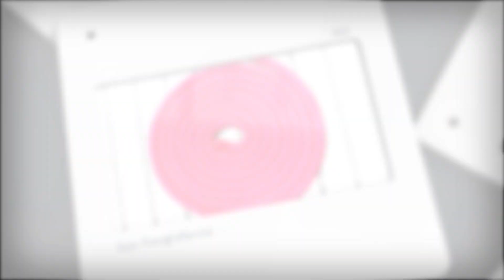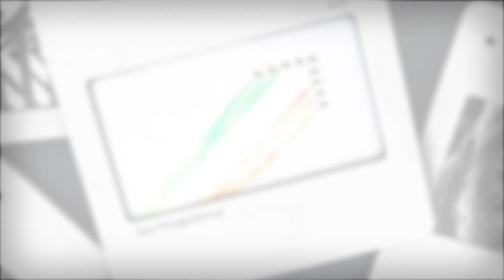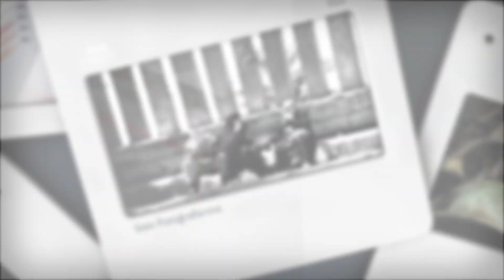Sizin Fotoğraflarınız - Çizgiler - BBC Türkçe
Bu kısa filmin teması 'Çizgiler'.

Her hafta belirlediğimiz bir konuyla ilgili olarak BBC Türkçe okurlarının bizimle paylaştığı fotoğraflardan oluşan kısa filmler hazırlıyoruz.

BBC Türkçe'nin bundan sonraki fotoğraf temalarını öğrenmek ve ayrıntılı bilgi almak için aşağıdaki linke tıklayın.